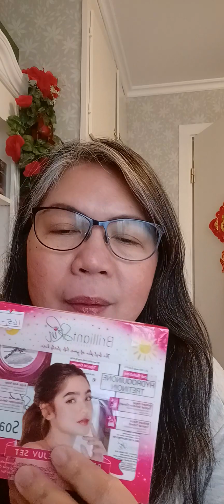Brilliant Skin Care Essentials. plus GARCINIA CAMBOGIA PERFECT FOR YOUR SKIN and you look younger